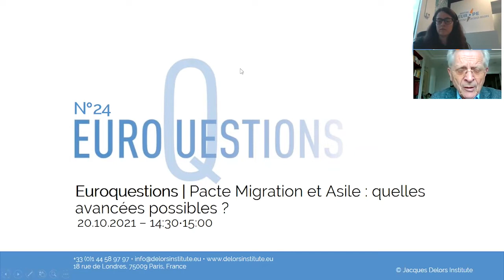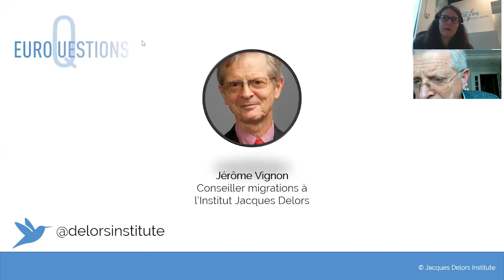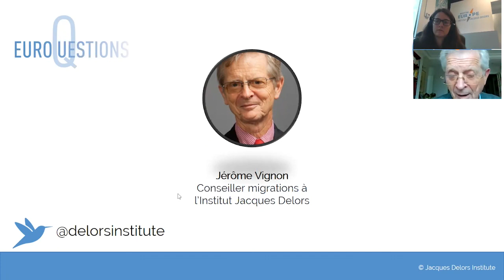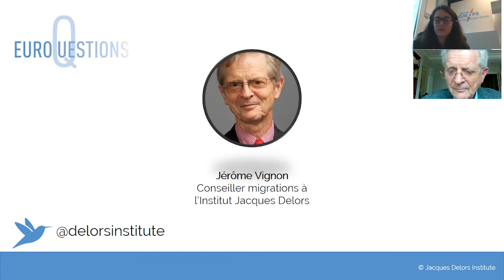Euroquestions #24 | Pacte Migration et Asile : quelles avancées possibles ?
Plus d’un an après la proposition d’un nouveau Pacte sur la migration et l’asile par la Commission et à moins de trois mois du début de la présidence française du Conseil de l’Union européenne, où en sont les négociations des Vingt-Sept sur une gestion européenne des flux migratoires ? La présidence française est-elle en mesure de faire avancer les principaux textes de ce Pacte critiqué ?

Nous accueillerons Jérôme Vignon, conseiller sur les questions migratoires à l’Institut Jacques Delors, qui dirige notre groupe de travail sur ces questions.

Sa présentation mets l’accent sur les blocages que rencontrent encore les négociations et sur les avancées que la France pourrait promouvoir au cours d’une présidence marquée par l’incertitude que crée l’échéance de l’élection présidentielle.